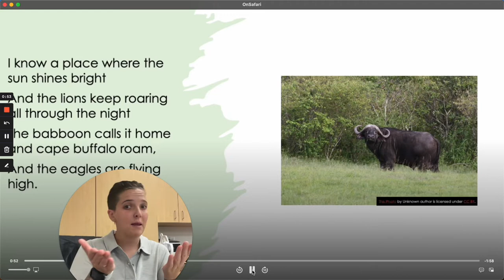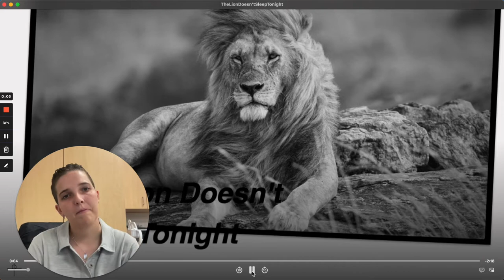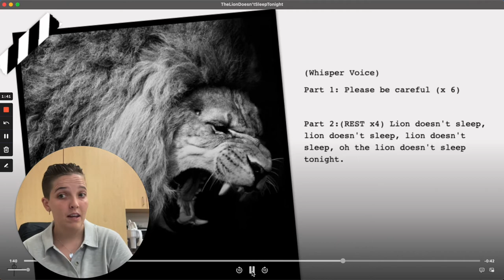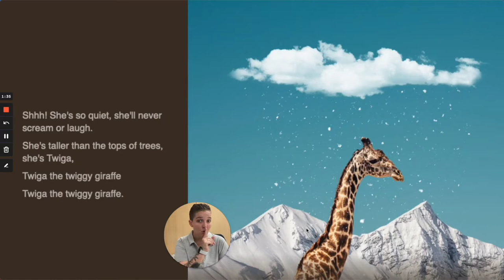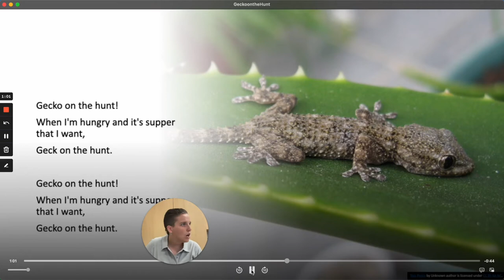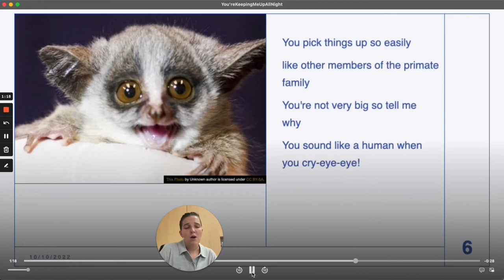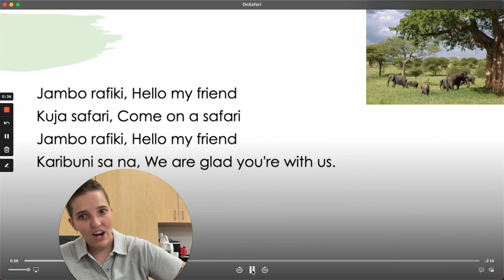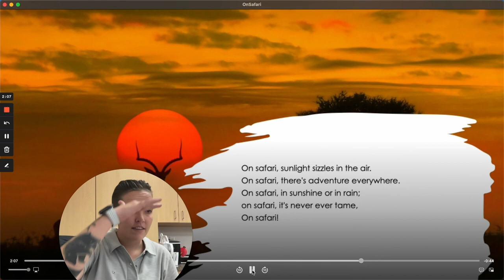Laguna Music On Safari